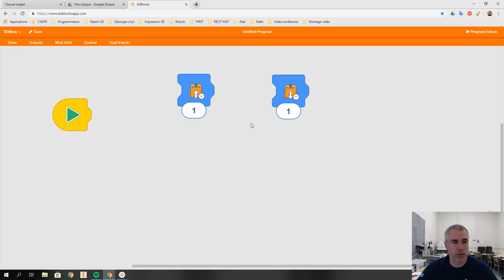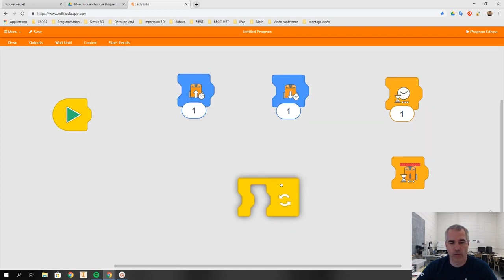Défi 5 EdBlocks - Barrière de sécurité